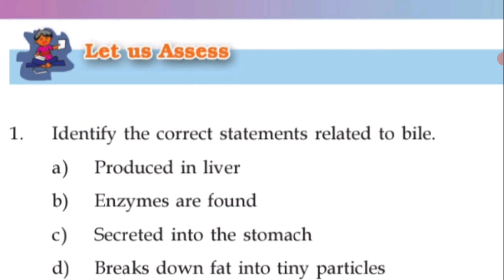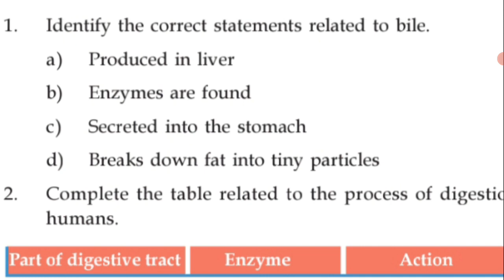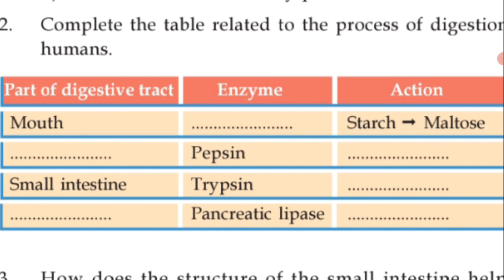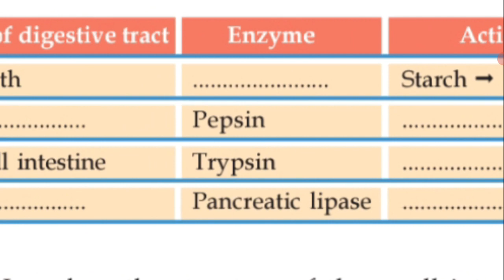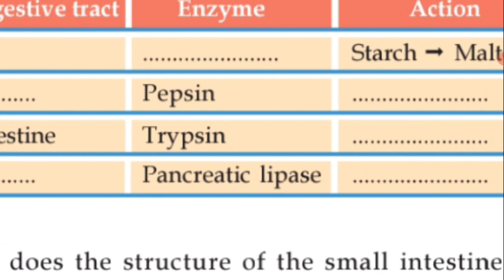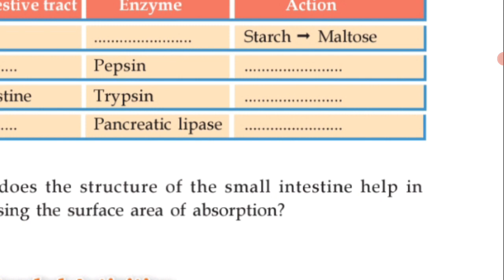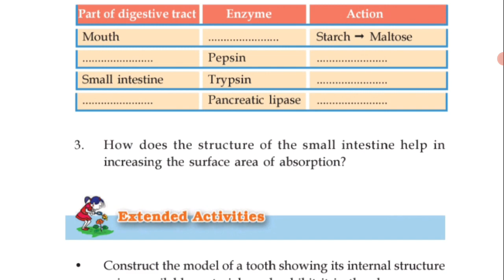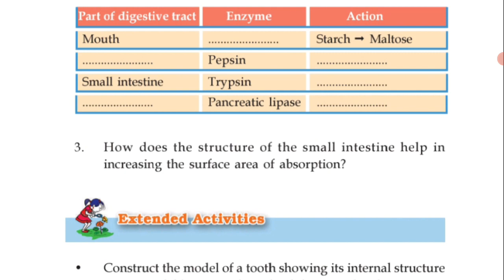CLASS-9 ||BIOLOGY ||CHAPTER-2|| FOOD THROUGH DIGESTIVE TRACT || LET US ASSESS